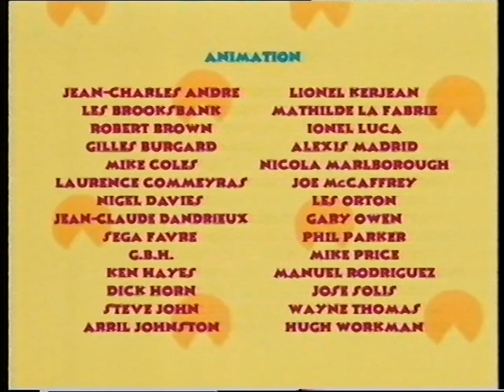Romuald the Reindeer - Migration World